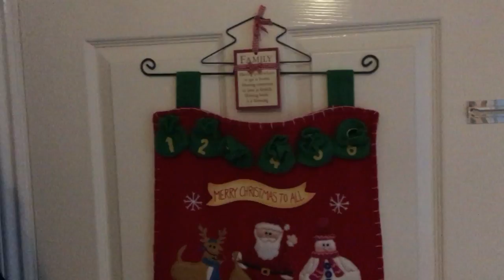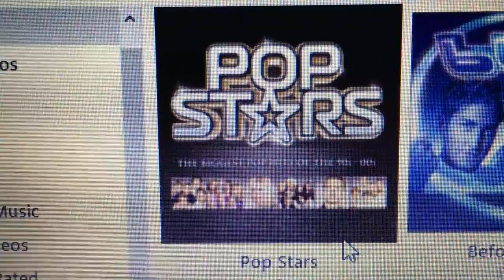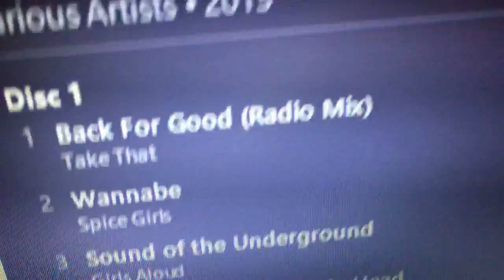Christmas Clean Up! (Vlogmas Day 14)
This year I wanted to take part in Vlogmas. Come along as I get ready for Christmas!!

The Links|

Personal

Sprinkle of Courage